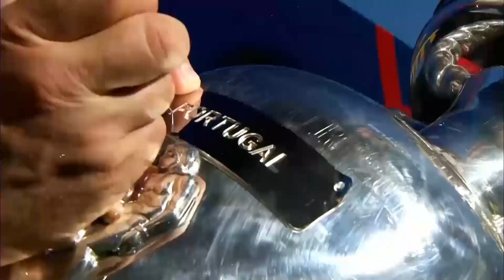TIN NÓNG BÓNG ĐÁ 20/7| Messi chắc cú giành QBV 2021 - Từ chối PSG, 100% Pogba ở lại Man Utd Hè này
Chào mừng các bạn trở lại với bản tin bóng đá sáng ngày 20/7 của Ghiền Bóng Đá TV
Một kì Euro đầy sôi động đã kết thúc. Sự chú ý của NHM bóng đá sắp tới sẽ là kì Olympic 2021 tại Tokyo và kì TTCN vô cùng hấp dẫn kéo dài đến hết tháng 8. Các đội bóng đều đang tất bật đàm phán mang về cho mình những bản hợp đồng chất lượng. Tin chính ngày hôm nay sẽ là những tin tức cập nhật tình hình của ĐT VN trên đất Nhật Bản và diễn biến chuyển nhượng trong suốt 24h qua.

***  XEM TIN BÓNG ĐÁ không sở hữu toàn bộ tất cả tư liệu được sử dụng trong video này.